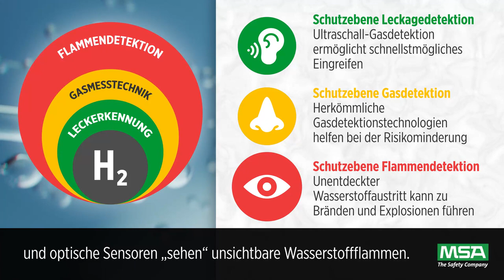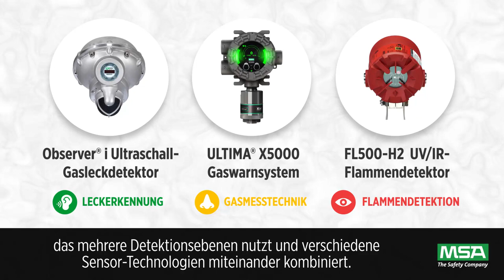Erklärvideo zur Wasserstoffdetektion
Mit unserem neuesten Erklärvideo zur Wasserstoffdetektion informieren wir Sie über zukunftsfähige saubere Energieträger, machen Sie mit den zugehörigen Sicherheitsprotokollen vertraut und halten Sie über technische Innovationen auf dem Laufenden. Tauchen Sie ein in die Welt des Wasserstoffs